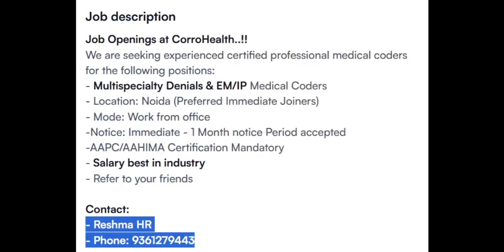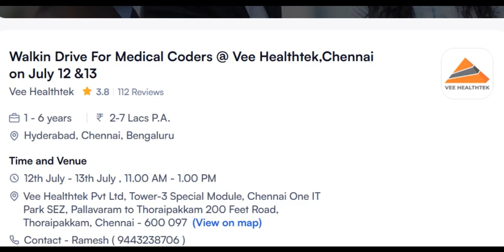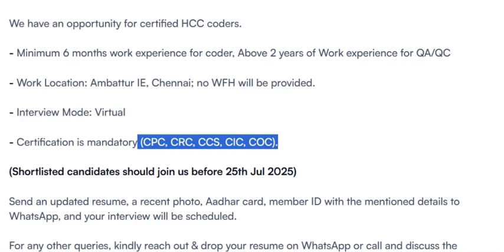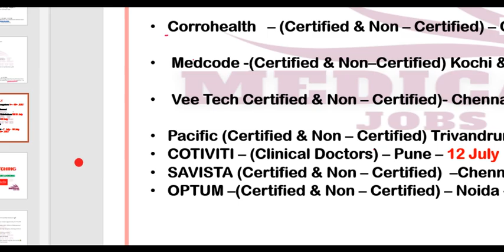MEDICAL CODING JOBS - FRESHERS & EXPERIENCED_WALK IN